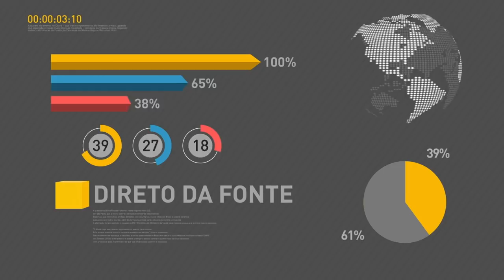BOLETIM REPÓRTER NBR 9h - 2 de fevereiro de 2018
REPÓRTER NBR 9h - 02.03.18: Em reunião com governadores, o presidente Michel Temer anunciou que R$ 42 bilhões serão colocados à disposição dos estados e municípios para reforçar as instituições de segurança. Nesta sexta-feira (02) termina o prazo de inscrições para o  Fundo de Financiamento Estudantil, o Fies. E começa a segunda chamada do Programa Universidade para Todos.  Candidatos convocados devem  fazer a inscrição entre os dias 2 e 9 de março , na universidade onde pretendem estudar.